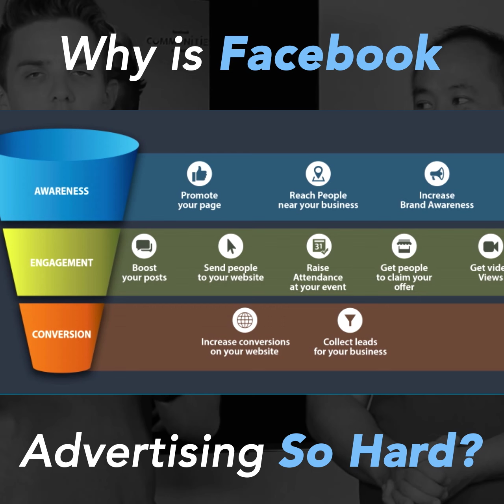Logan Young and Dennis Yu : Why Are Facebook Ads So Hard?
Dennis and Logan discuss what the hardest things are about Facebook advertising.